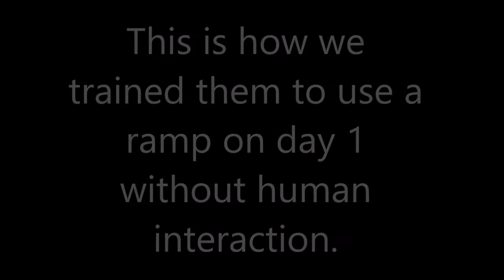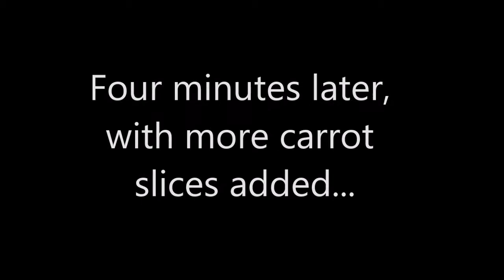How to train a Guinea pig to climb a ramp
In this video we train our new Guinea pig, Teddy, to use the hutch ramp without human interaction. At the time of filming, Teddy had only been in the new hutch for 16 hours and was extremely wary of leaving the bedroom section at the top of the ramp.
As you can see, a simple trail of treats and some alone time soon had him freely moving up and down the ramp.
Max hasn't followed as yet but as Teddy continues to go up and down Max will follow when he feels safe to do so :-)